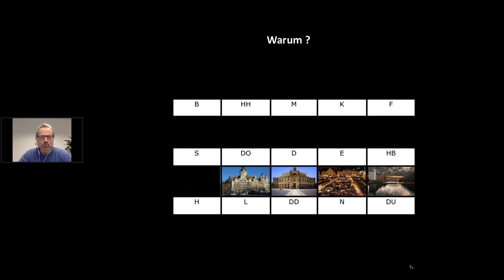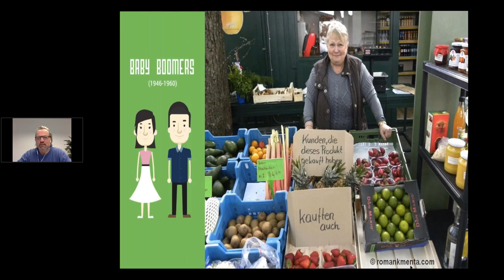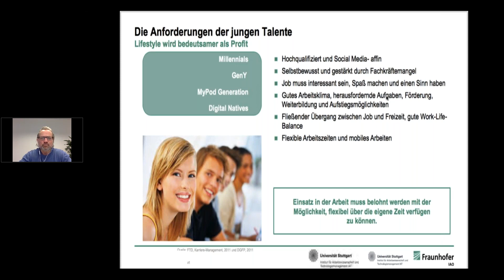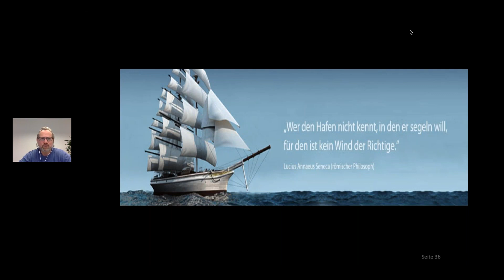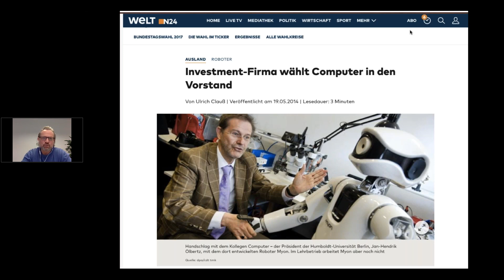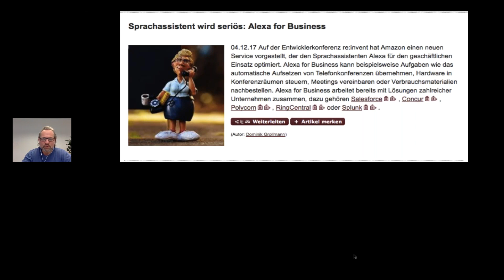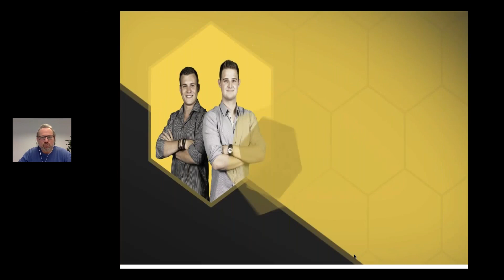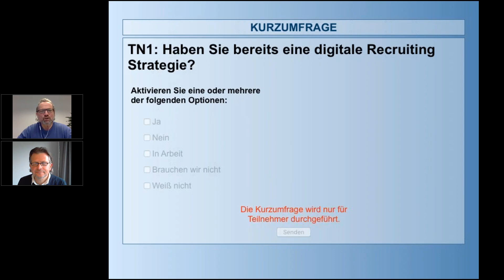So geht Recruiting heute – „Tipps, Trends & Teufelszeug“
Einleitung:
Der Wettbewerb um qualifizierte Bewerber und die besten Mitarbeiter nimmt drastisch zu. Schlagworte wie “Fachkräftemangel” und “Demographischer Wandel” zeugen ebenso von einer sich verändernden Wahrnehmung der Arbeitsmärkte auf Seiten der Unternehmen, wie die veränderten Voraussetzungen und Erwartungen jetziger und künftiger Arbeitnehmergenerationen an ihre Arbeitgeber und Jobs.

Unübersehbar vollzieht sich der Wandel bei der Mitarbeiterwerbung und -bindung auf beiden Seiten.

Recruiting 2/3/4.0 zieht immer mehr in die HR-Abteilung ein und hat Auswirkungen in alle Fachbereiche. Technologien von denen wir nicht genau wissen, welche Auswirkungen sie haben werden. Viele neue Tools, die Arbeitserleichterung, Schnelligkeit und Innovationen mit sich bringen. Aber jede Medaille hat zwei Seiten…
Erleben Sie einen kurzweiligen und polarisierenden Vortrag von Tjalf Nienaber und diskutieren Sie mit ihm im Chat.

Inhalte des Vortrags:

Die vierte industrielle Revolution und Auswirkungen auf das Recruiting
10 Thesen, zu Themen wie z.B.
Recruiting schafft sich ab
Künstliche Intelligenz & Chatbots
Augmented-/Virtuell Recruiting
Recruiting Prism
Apps im Recruiting
Fallbeispiele
Ihr Nutzen:
Nach dem Impuls-Vortrag haben Sie einen Überblick über die derzeit und zukünftigen Tools und können sich strategische und operative Recruiting und Employer Branding-Gedanken machen, wie und ob sie diese wann einsetzen wollen.

Methoden:
Vortrag mit Diskussion

Zielgruppe:

Personalleiter
Recruiter
Employer Branding
Personal-Dienstleister
Fachabteilungen
Entscheider
sonstige Interessierte
Ihr Referent:
Tjalf Nienaber | Managing Director von jobclipr und Digital Evangelist der rexx systems

20 Jahre Berufserfahrung u.a.in Internet Start-ups, Software- und Medienunternehmen sowie im Finanzdienstleitungen in den Bereichen Produkt‐ und Portalentwicklung, Business Development, Marketing & Sales
Trainer, Coach, Berater, Moderator, Speaker, Blogger und Buchautor
Digital Evangelist